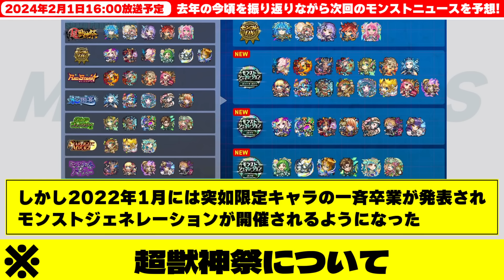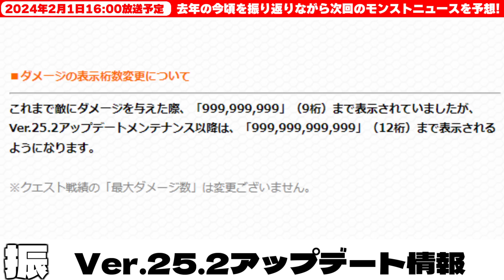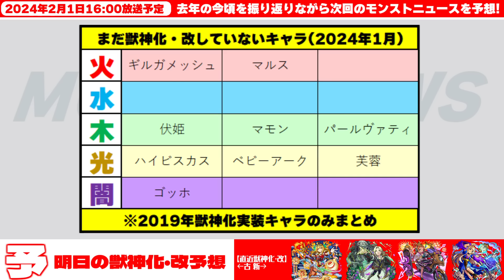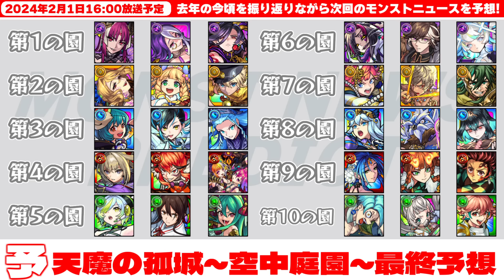【モンスト】※まさかの展開となっている現在の超獣神祭に注意…天魔の孤城～空中庭園～まもなく出現！最終適正予想も…【去年の振り返り&明日のモンストニュース[2/1]予想】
空へ向かう